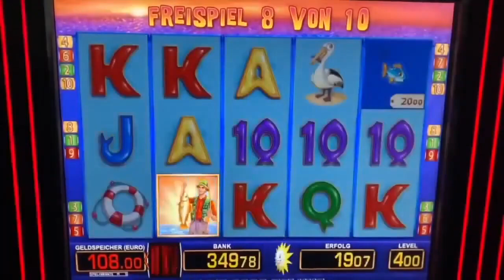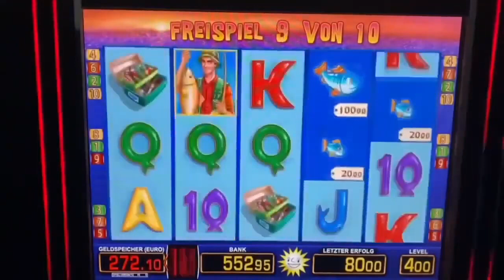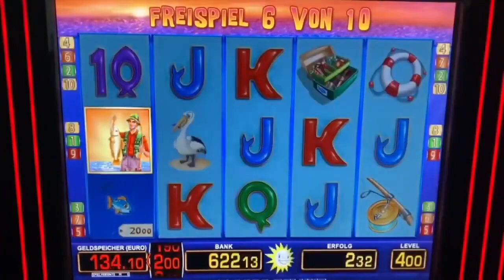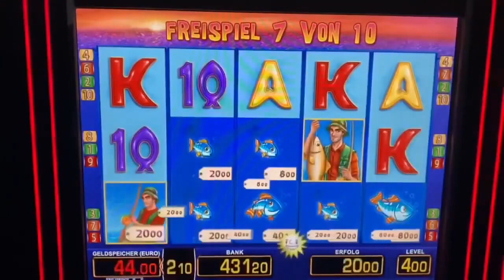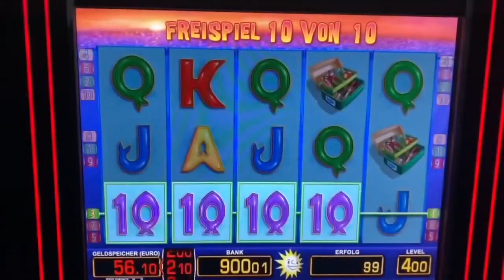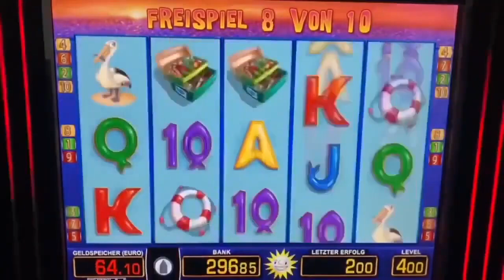Fishin Frenzy über 2600€ Jackpot Freispiele 4€ 😱 Merkur Magie Spielothek Spielhalle slots zocken